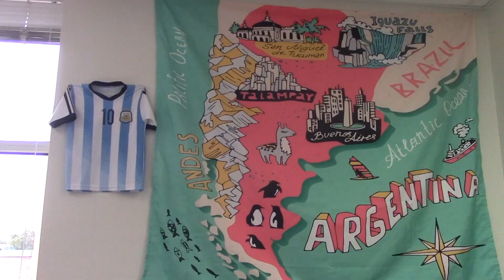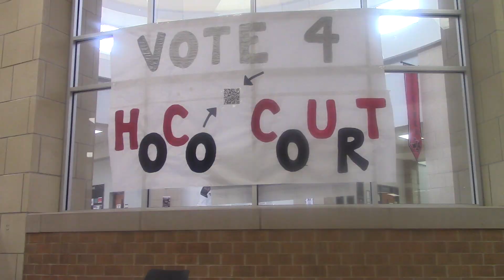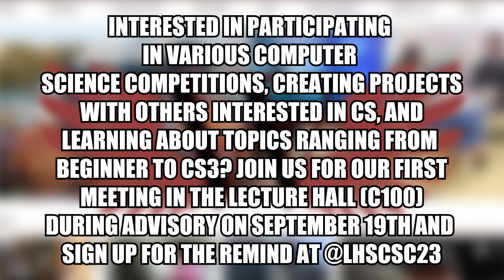September 15 Daily Update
WTV’s Karina Grokhovskaya brings you today’s news and announcements, including homecoming dress up days, hispanic heritage month, college week, this week’s edition of real talk, and today’s sports